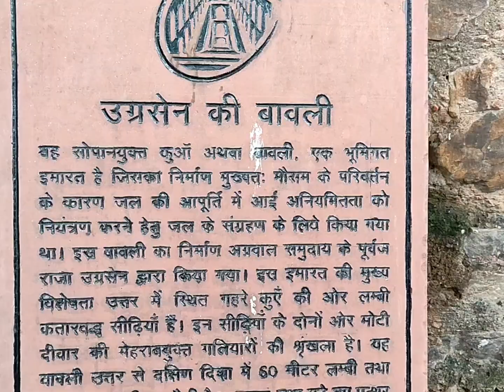Ugrasen ki Baoli |Delhi अग्रसेन की बावली History of Delhi Tour |Ugrasen ki Baoli ka vlog , story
अग्रसेन की बावली, एक संरक्षित पुरातात्विक स्थल हैं जो नई दिल्ली में कनॉट प्लेस के पास स्थित है।[1]इस बावड़ी में सीढ़ीनुमा कुएं में करीब 105 सीढ़ीयां हैं। 14वीं शताब्दी में महाराजा अग्रसेन ने इसे बनाया था। सन 2012 में भारतीय डाक अग्रसेन की बावड़ी पर डाक टिकट जारी किया गया। भारतीय पुरातत्व सर्वेक्षण (एएसआई) और अवशेष अधिनियम 1958 के तहत भारत सरकार द्वारा संरक्षित हैं। इस बावड़ी का निर्माण लाल बलुए पत्थर से हुआ है। अनगढ़ तथा गढ़े हुए पत्थर से निर्मित यह दिल्ली की बेहतरीन बावलियों में से एक है।
Agrasen ki baoli delhi - agrasen ki baoli history in hindi - agrasen ki baoli story - agrasen ki baoli delhi haunted place (also known as Akshay Ki Baoli;  Baoli of Agrasen) is a 60-meter long and 15-meter wide historical stepwell in New Delhi, India. Located on Hailey Road, near Connaught Place, Jantar Mantar, it was designated a protected monument by the Archaeological Survey of India (ASI) under the Ancient Monuments and Archaeological Sites and Remains Act of 1958. Although there are no known historical records to prove who built the stepwell, it is believed that it was originally built by the legendary king Agrasen and the present architecture hints at it being rebuilt in the 14th century during the Tughlaq or Lodi period of the Delhi Sultanate. The Baoli is open daily from 9 AM to 5:30 PM.

In this video, i have shared all information related to agrasen ki baoli delhi ticket price , agrasen ki baoli tour , agrasen ki baoli delhi mein kahan hai , agrasen ki baoli near metro station , agrasen ki baoli history in hindi , agrasen ki baoli horror story , agrasen ki baoli timings , agrasen ki baoli delhi location , agrasen ki baoli delhi history and also given you a full tour of agrasen ki baoli delhi 2023 - agrasen ki baoli history in hindi - agrasen ki baoli story - agrasen ki baoli delhi haunted place  , so make sure to watch this video till the end to know everything.

Agrasen ki baoli vlog - agrasen ki baoli nearest metro station , ugrasen ki baoli delhi
अग्रसेन की बावली दिल्ली - अग्रसेन की बावली इतिहास हिंदी में - अग्रसेन की बावली कहानी - अग्रसेन की बावली दिल्ली